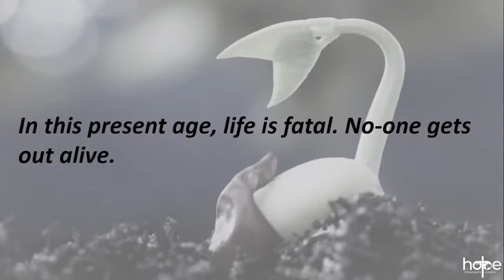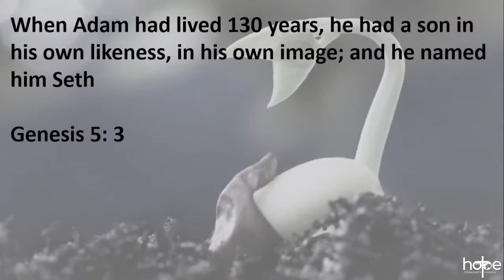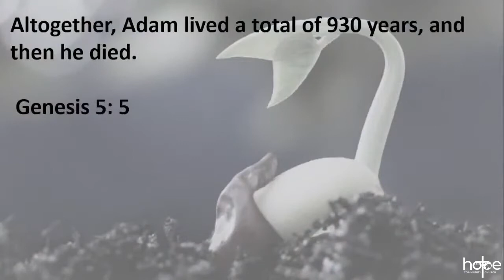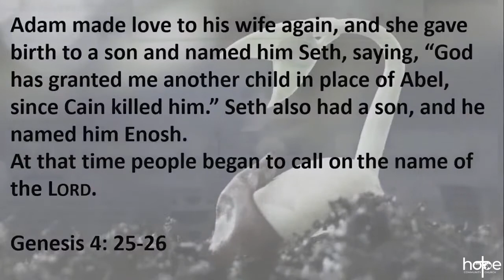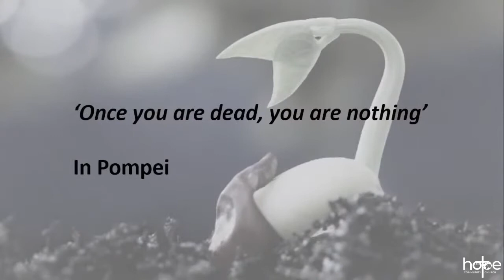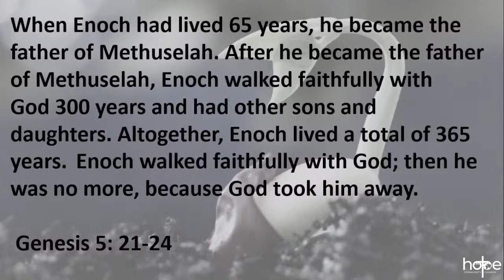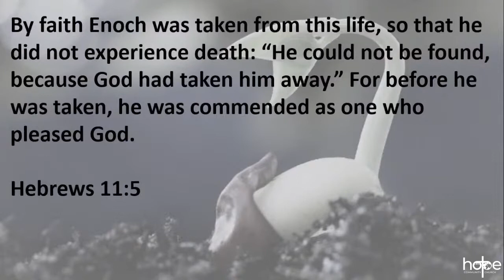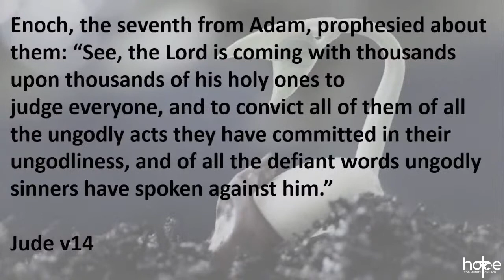Light In The Darkness - Genesis 5 v1-32 - Hope Community Church, Biddenden - 29 May 2022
Recorded on the morning of 29 May 2022. Peter Mawson preaches from Genesis, Chapter 5 v1-32. The sermon/message title is 'Light In The Darkness'.